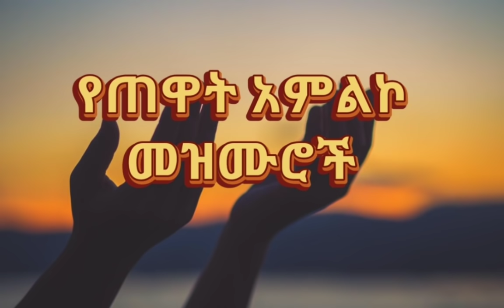🛑የጠዋት አምልኮ መዝሙሮች | Amazing Ethiopian Gospel Song | 2021 New Protestant Mezmur